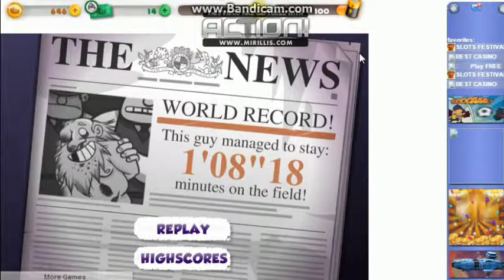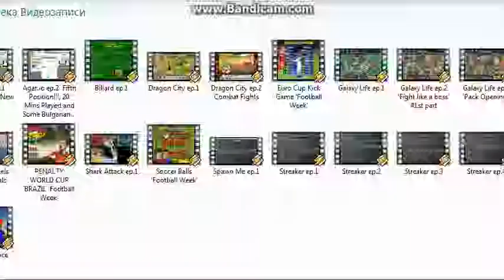Streaker ep 1